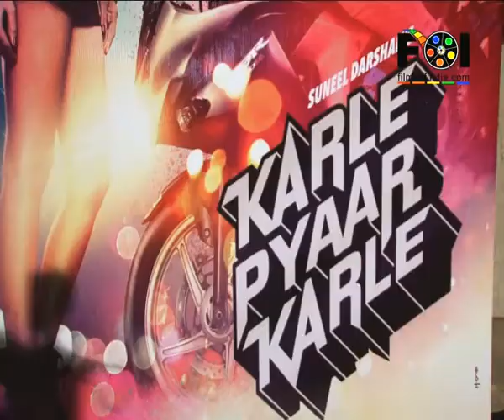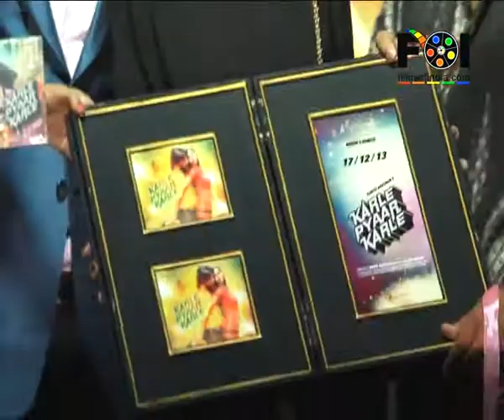Karisma Kapoor At The Music Launch Of 'Karle Pyaar Karle'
The event was the music launch of the upcoming Bollywood movie 'Karle Pyaar Karle'. At the event were present the stars of the movie Shiv Darshan and Hasleen Kaur. Karisma Kapoor who had worked with Shiv Darshan's father Suneel Darshan launched the music of the movie. For more info watch this video...